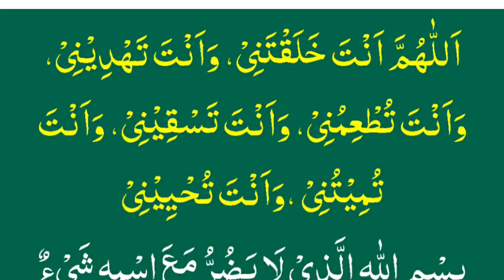subah sham 3 kalmaat zaroor parheen | subah sham ke 3 best kalmaat